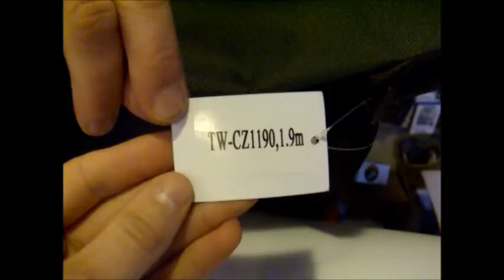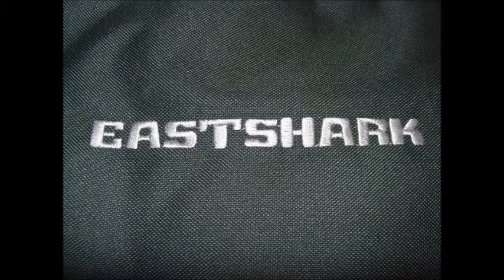Чехол от компании EastShark под одно удилище 1,9 м